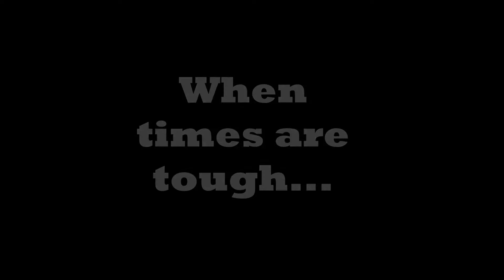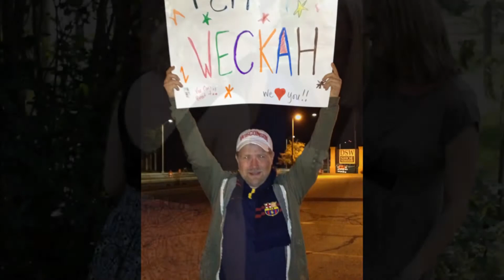WEKAH Part II - Count On Me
This slideshow is made out of love and support for my brother-in-law Wes and sister Bekah, currently fighting leukemia. Thanks to those who contributed images. Please consider becoming a bone marrow donor.

Wekah = Wes + Bekah

Song rights: Bruno Mars